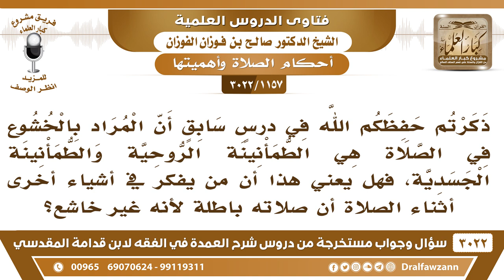[1157 -3022] ذكرتم أن المراد بالخشوع في الصلاة الطمأنينة فهل الذي يفكر أثناء الصلاة تبطل صلاته؟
-"[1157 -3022] السؤال: يقول: ذكرتم حفظكم الله في درسٍ سابق أن المراد بالخشوع في الصلاة هي الطمأنينة الروحية والطمأنينة الجسدية.
الجواب: الجَوَابُ: نعم. عدم الحركة وسكون القلب، في الصلاة، نعم. السائل: هل يعني هذا أن من يفكر في أشياء أخرى أثناء الصلاة أن صلاته باطلة لأنه غير خاشع؟ الشيخ: لا، عدم الخشوع لا يبطل الصلاة، عدم الخشوع لا يبطل الصلاة لكن ليس له ثواب، يبطل الثواب فقط ولا يبطل الصلاة لأنه صلى وأتى بالشروط والواجبات والأركان نعم. لكن ليس له ثواب، نعم.
للاشتراك في قناة الشيخ صالح الفوزان

للاستفسار والإقتراحات والدعم
رئيس الفريق
لمشروع كبار العلماء